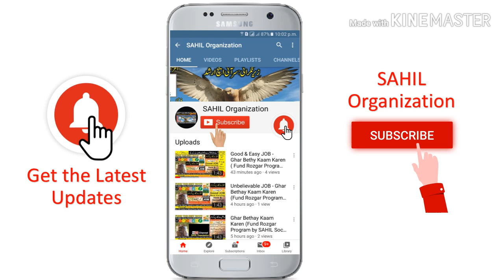Subscribe YouTube Channel For More Updates By SAHIL Social Service (SSS) Division